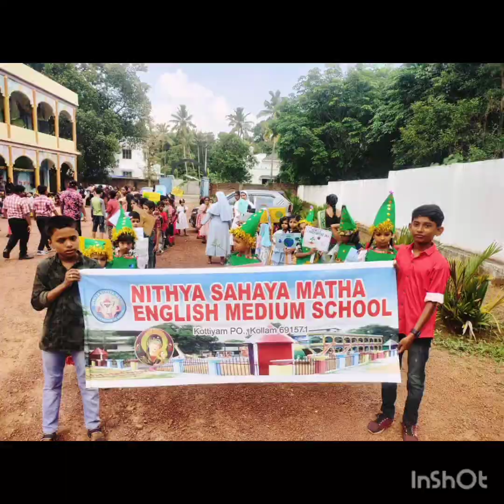NSM EM School -ENVIRONMENT DAY CELEBRATION 2023